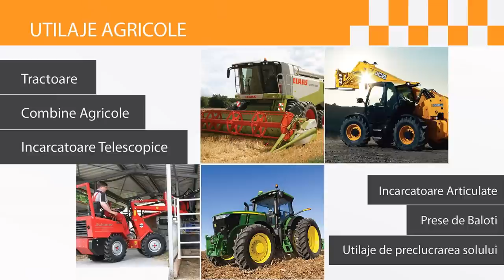Expozitie de Tractoare la Targul Agriplanta Calarasi 2013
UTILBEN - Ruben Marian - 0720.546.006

Modele Tractoare agricole Agriplanta Calarasi.

Filmarile sunt realizate la Agriplanta in Calarasi in Iunie 2013 la standul de prezentare

UTILBEN este unul din principalii importatori de utilaje agricole hand din România. Comercializăm o gamă largă de Tractoare agricole John Dere, Case, Agriplanta Calarasi, Massey Ferguson, Fendt

Suntem specializați în importul de Tractoare agricole noi și second hand din Germania

Susținem clienții noștri și cu divizia de închirieri   și piese de schimb.

SC UTILBEN SRL
Birou Vanzari: Str Avram Iancu 407280 Floresti, Cluj, ROMANIA